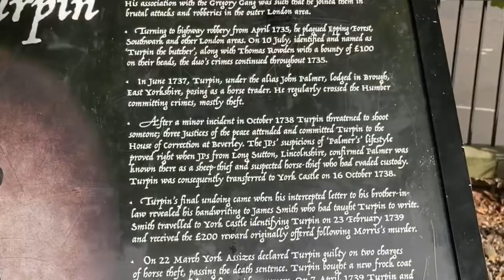Dick Turpin’s Grave!! ✨ York History Visit ✨ HistoryWithMegs✨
Come with me to see the spooky site of the alleged grave of notorious highwayman Dick Turpin!!✨

Located in York, the site has a long tradition of spookiness - watch to learn more about it and Turpin’s infamous life and death✨